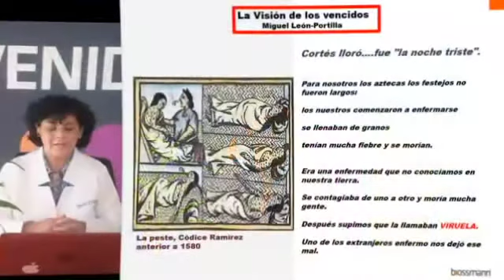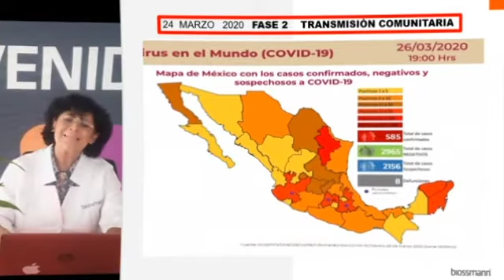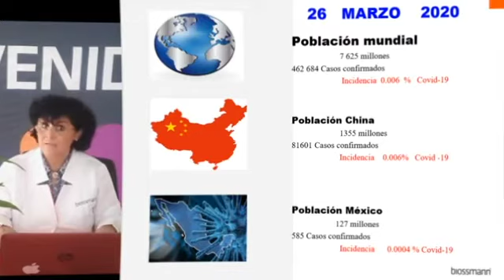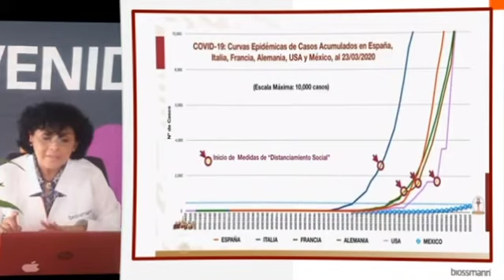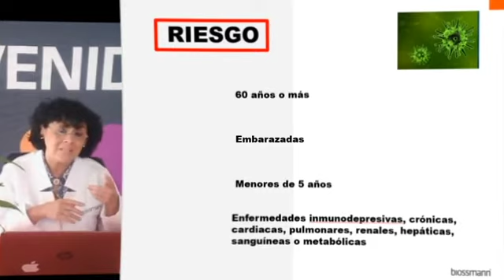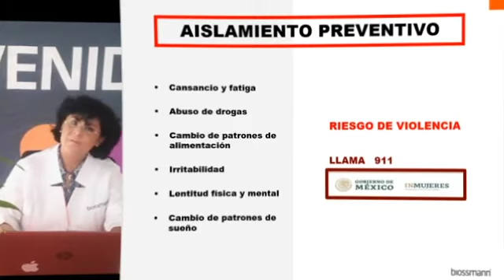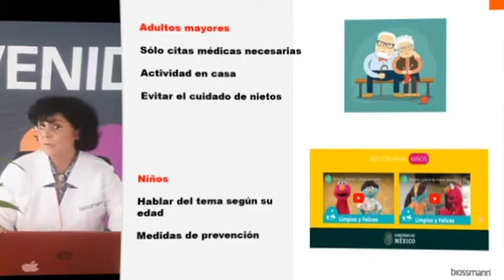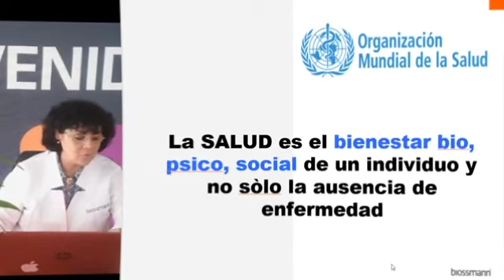Salud mental ante el COVID-19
Impartido por la Dra. Liliana Ramírez Aldana.

Objetivo: Identificar cómo mantener el bienestar psicosocial y la salud mental durante el brote de COVID-19.